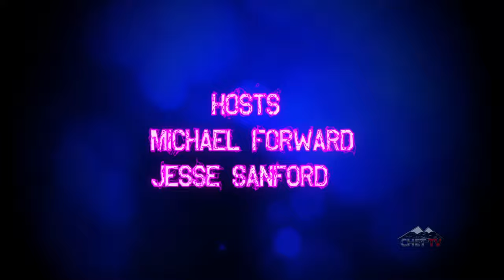Media Minute: Episode 8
Welcome to Media Minute! Your entertainment headlines in quick times! In this week's episode, Jesse let's us know some of his favorite YouTube channels and Mike blows Jesse's mind not once but twice in the span of 20 minutes!